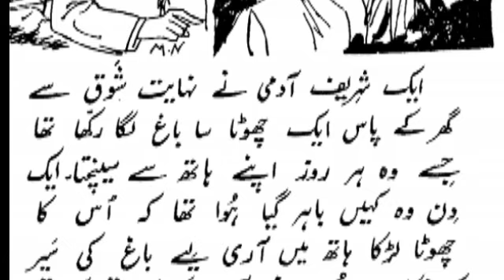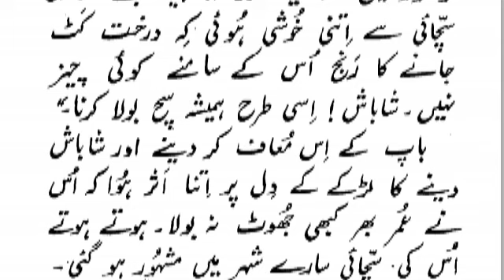Story of Famous American President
mai jhut nahi bolon ga story of us president

srkajol
shaan shahid daughter dance
shaan shahid
shorts
shan daughter dance
shaan daughter dance
resham
shan daughter dance video
mahira khan
urfi javed
shan shahid daughter dance
aishwarya rai daughter
ayesha mano
cid
bakhtawar drama
crafter aditi hot face reveal
dance video
drama
donut recipe without oven
farq
funny video
gane gane
i am
green tea blackhead removing mask
instagram reels
kundali bhagya full episode today
mehwish hayat bold
pakistani drama
pathan song
saavi ki sawaari
shaan shahid dance
shahroz sabzwari
ideas
ibf exam apply online
ilias el maliki
imran abbas photos
imran khan anchor
india ka sadabahar gane
india versus new zealand
indian old movies
injection
infinix zero ultra camera Zoom test
intermittent fasting weight loss
istanbul city
izza and altamash scenes
janani entry in bigg boss
jannat zubair
jannat zubair ki new video
jelly eating
jhalak dikhlaja
jin ki awaz
jiya and arsal romantic
jug jug jiye mera yaar
justice league shorts